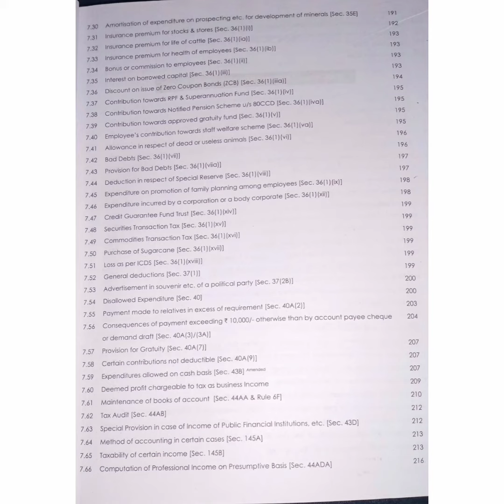ICMAI Group 1 paper 7 contents